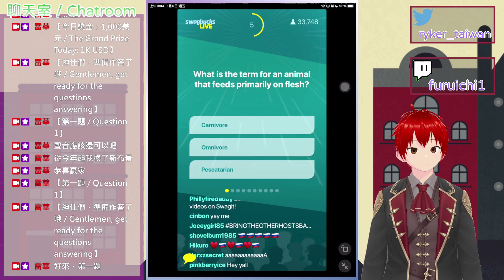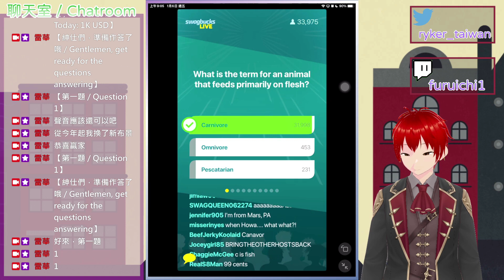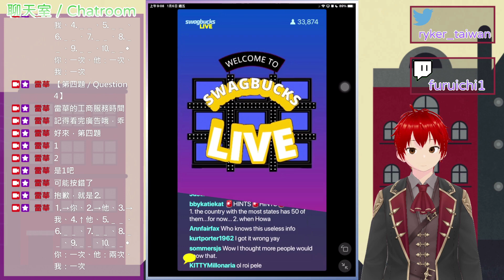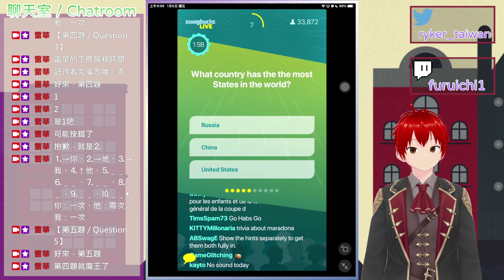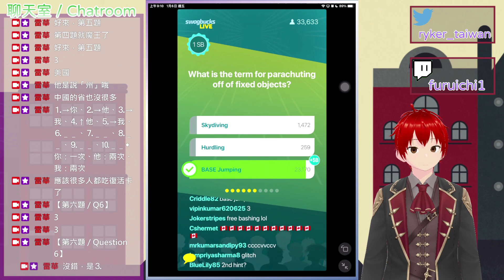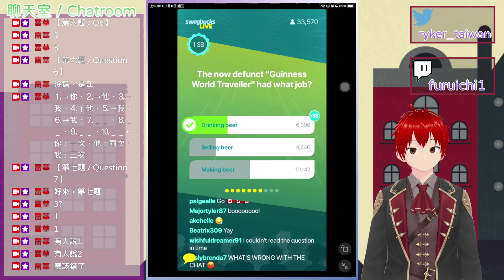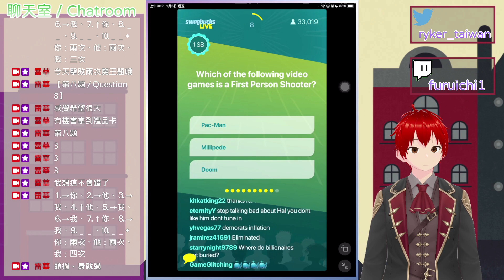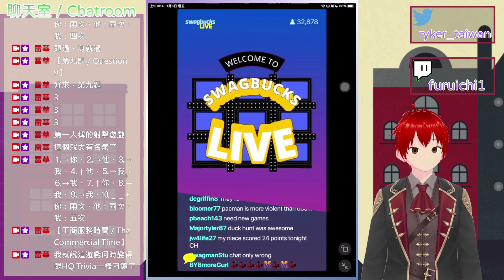問答遊戲『Swagbucks LIVE』（SwagIQ）遊玩 2023-1-5（美國時間） ∕ 2023-1-6（臺灣時間） 主持人：哈爾（Hal）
遊戲日期：January 5ᵗʰ, 2023（US Time） ∕ January 6ᵗʰ, 2023（Taiwan Time）